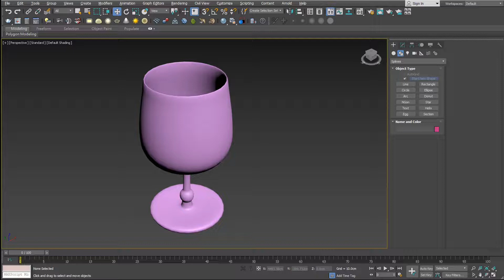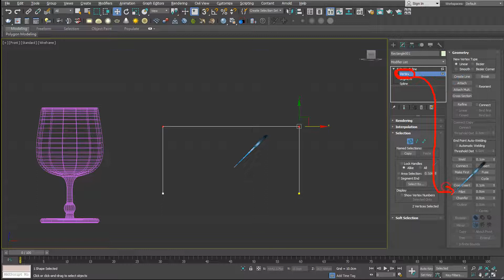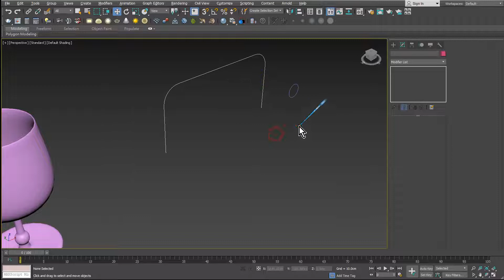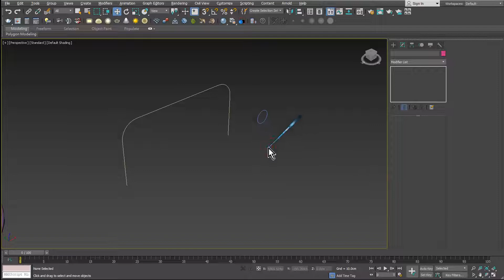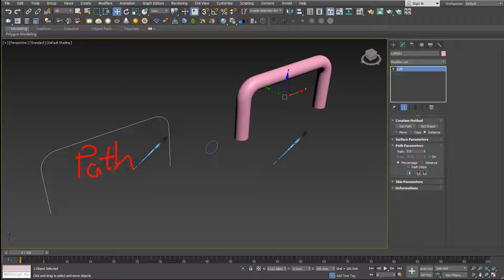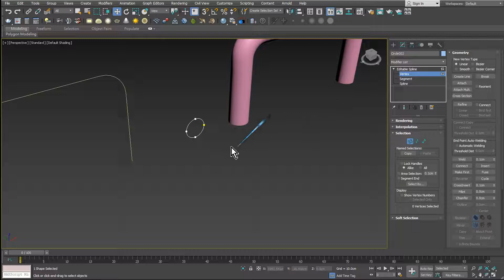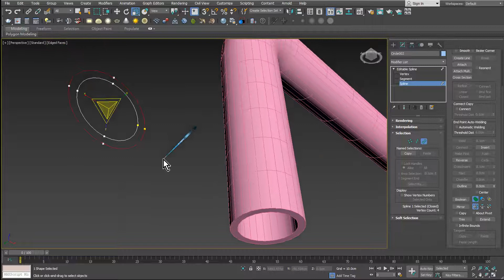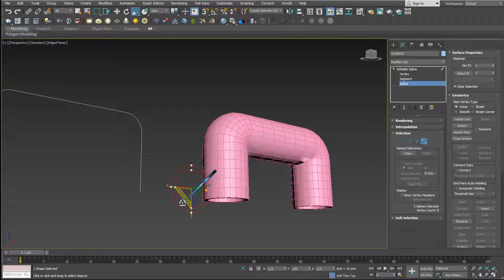3DS MAX 初階1之23斷面混成Loft模型